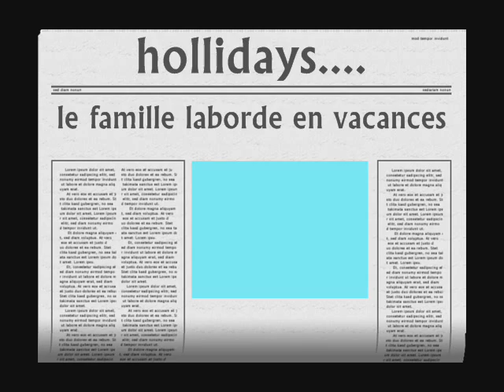duke of earl